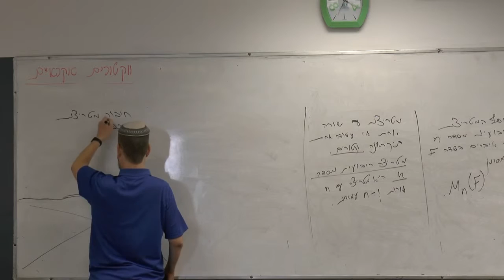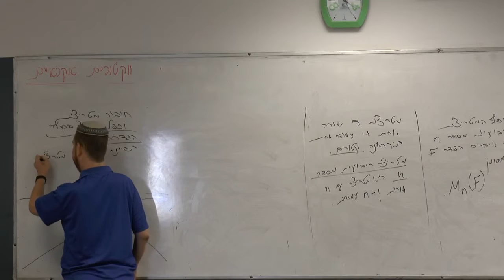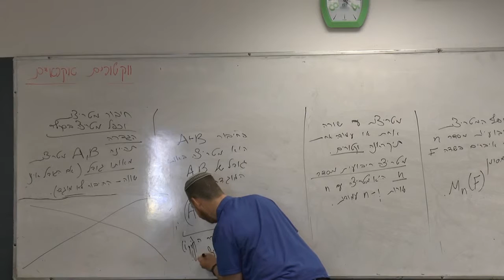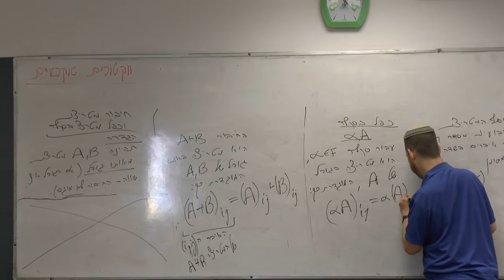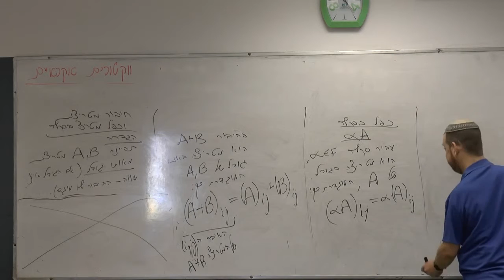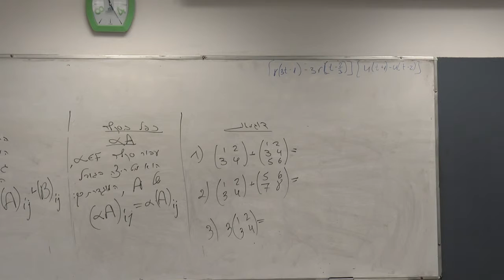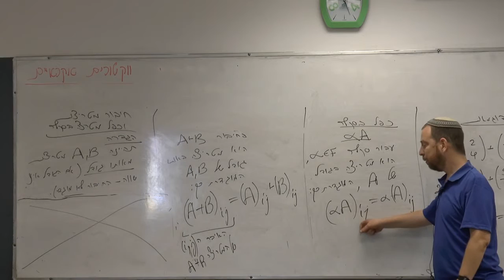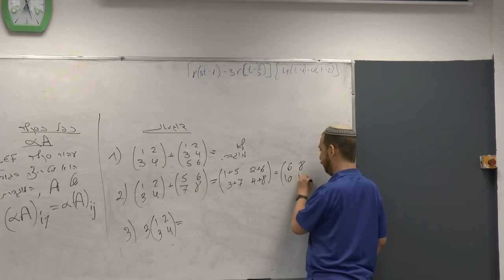אלגברה לינארית | שיעור 6 חלק 4 | הגדרת חיבור וכפל בסקלר של מטריצות